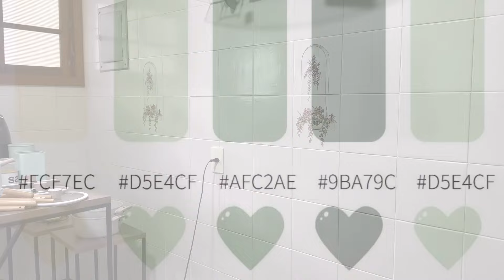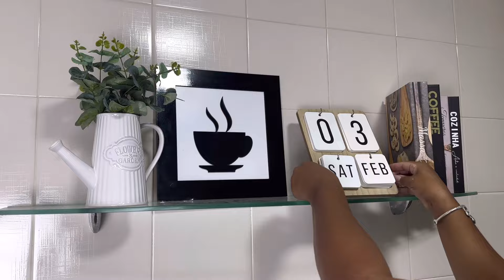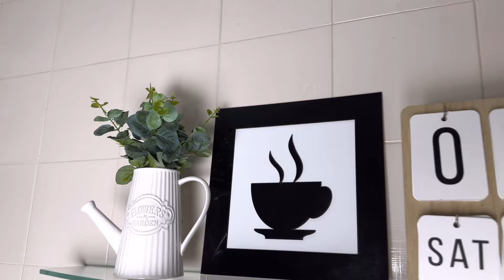DECORAÇÃO DA COZINHA COZINHA PINTEREST 🫰🏽decoração